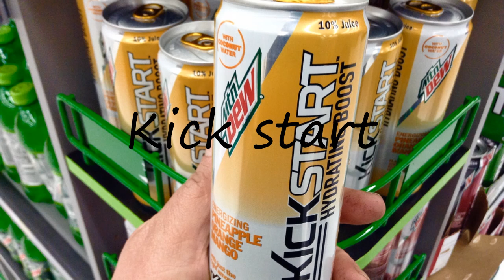How to Pronounce Kick start?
How to say Kick start? Learn the pronounciation Kick start! How to Pronounce Kick start. Expand your vocabulary, learn English words. Use this free pronunciation guide to practice words at a time. Learn for free. Thank you for viewing, please like or subscribe! hoe om te sê, si të thuash, እንዴት እንደሚናገር, wie sagt man, comment dire, come dire, como dizer, как сказать, nasıl denir, cómo decir, 怎么说, πώς να το πω, hoe zeg je.